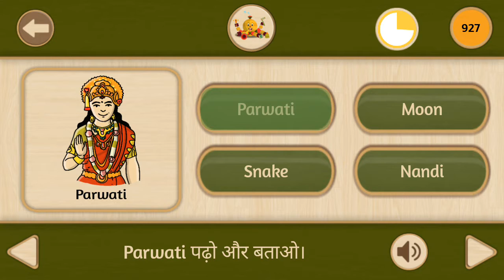Lord Shiva for Kids